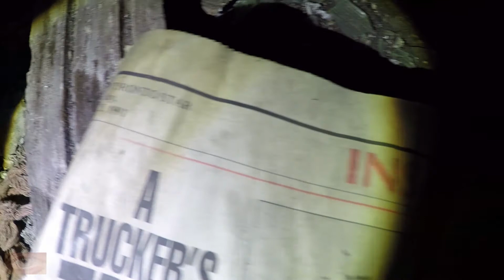Abandoned House in Wellington County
This rickety little house looks like it's been abandoned for a very long time. what people are waiting for if it's progress and redevelopment why don't they just tear it down and move on or does somebody actually just not care about this property?

This house was pretty small but when you're walking through these places with the exhilaration of not knowing what will be in the next room size really doesn't matter. When I encountered the stuck door on the second-floor curiosity got the best of me and I couldn't leave it until I saw what was behind it. And while some may think the contents of that loft were not worth it I think it was.

I'm glad I decided to venture into the cellar despite the low ceiling and risking bumping my head but I did find some interesting artifacts. The newspaper gave me an indication of how long the place may have been sitting idle is always a good find.

Another fun Explorer in my books!

If you have a location you would like me to explore on your behalf, please drop me a private message and I will make efforts to check it out..  I will give you full credit with thanks for the find in the video description.

Thank You Everyone as always!